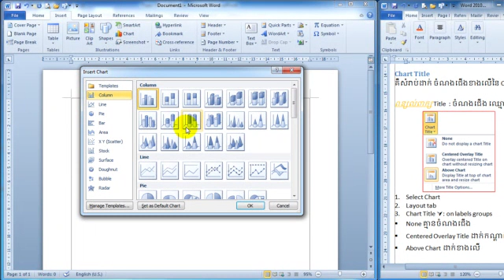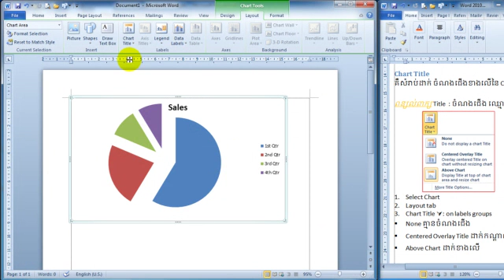Microsoft words Lesson 80 មេរៀនទី80 chart title